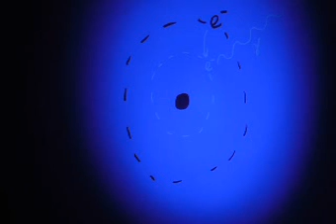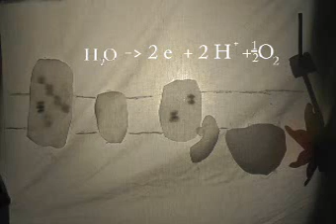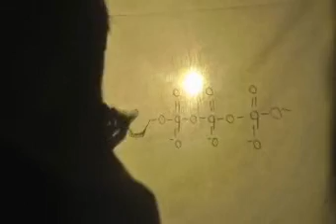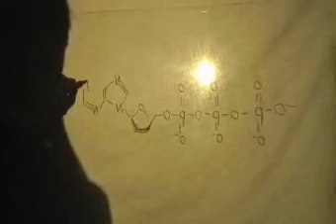Licht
Van Marlou Gijzen, Wim Laurens Gravemaker, Jenny Hasenack, Lot Isarin
(betere kwaliteitsversie zsm)